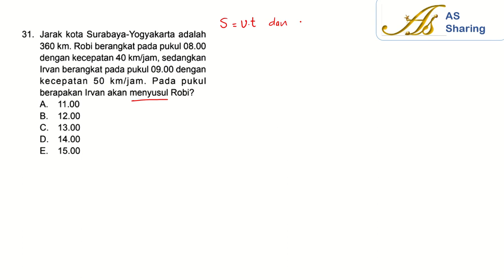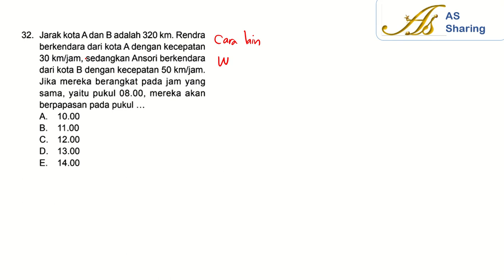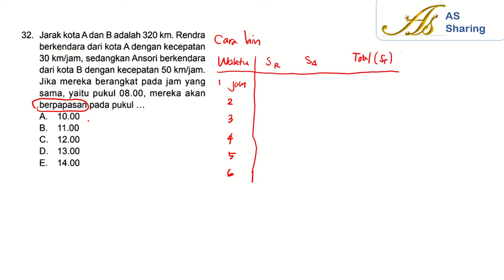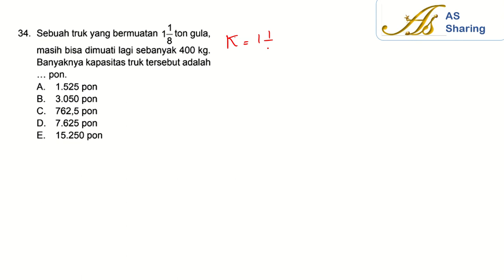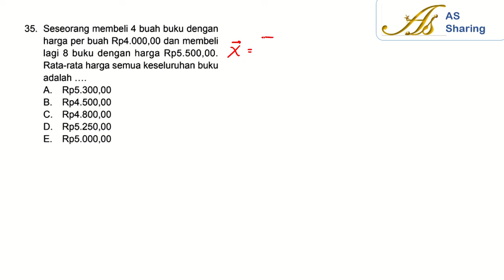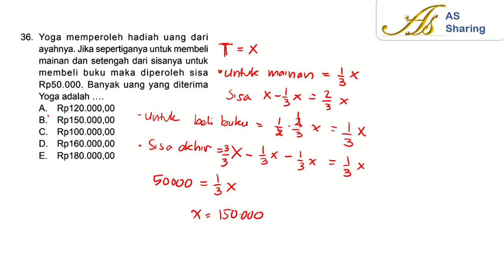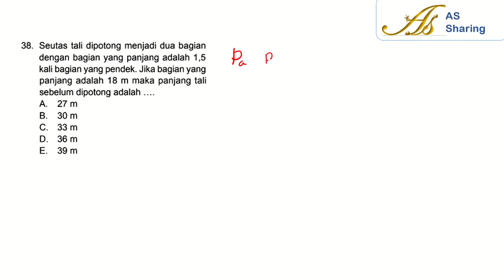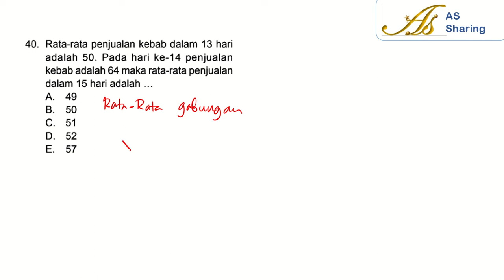Pembahasan Soal TIU Matematika Aljabar Part 5